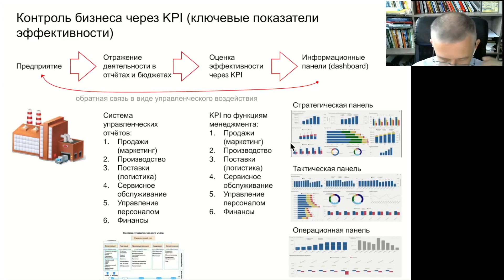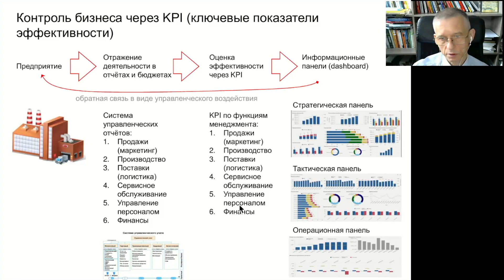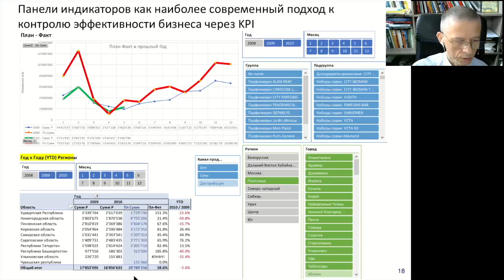Как контролировать бизнес через KPI?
Панели индикаторов – наиболее современный подход к контролю эффективности бизнеса через KPI. Идеальная картинка: вся информация по компании представлена в удобных графиках и таблицах, в сотне разрезов, с возможностью посмотреть первичные документы. Для принятия решений есть все необходимое. Однако, попытка внедрить систему показателей по функциям менеджмента обычно натыкается на качество управленческого учета.

Выделите 2 часа и посмотрите полную запись вебинара «Управленческий учет и внутренний контроль – как помочь акционерам понять и принять реальность». Это время, проведенное с пользой для вашей компании. Получить бесплатный доступ

Для глубокого погружения в тему бронируйте место на Практическом курсе по управленческому финансовому учету